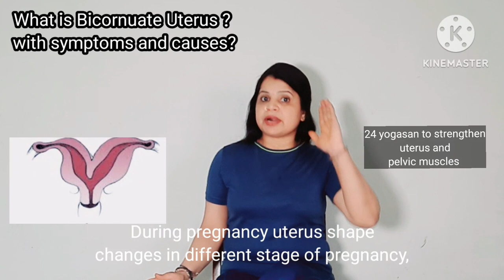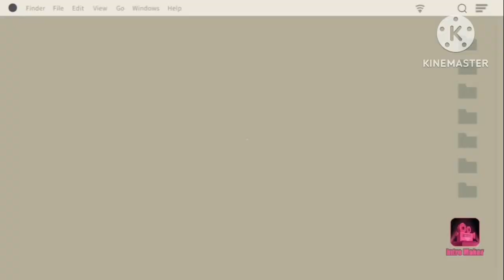What is a Bicornuate Uterus? 24 yoga poses for a healthy uterus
Hello friends,

what is a Bicornuate uterus?

A bicornuate uterus is a uterine malformation and it is attributed to nastier reproductive outcomes.

In the case of a bicornuate uterus, the uterus appears heart-shaped instead of its normal shape.

in the case of a bicornuate uterus, women face complications during pregnancy.

so must consult your doctor during pregnancy.

our uterus plays a major role in the development of the foetus during pregnancy.

So we should do yoga to strengthen pelvic muscles as the uterus is directly related to the pelvic floor.

For more information watch the video uploaded.

Sangita Chaubey.